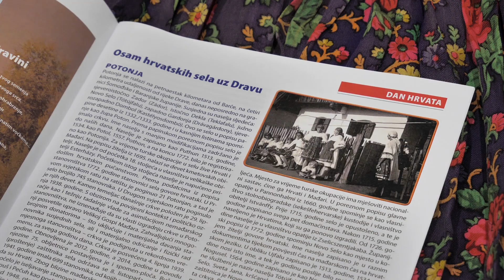Predsjednik Milanović sastao se s Hrvatima u Mađarskoj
Hrvatski predsjednik Zoran Milanović, tijekom svog dvodnevnog službenog posjeta Mađarskoj, sastao se u petak navečer u prostorijama Veleposlanstva RH u Budimpešti s predstavnicima Hrvata u Mađarskoj. Ekskluzivni intervju s predsjednikom snimila je Branka Pavić Blažetin, glavna i odgovorna urednica Hrvatskog glasnika.
Novinarka: Branka Pavić Blažetin
Snimatelj: Attila Visontai
Produkcija: ravnateljica Croatice Timea Šakan-Škrlin